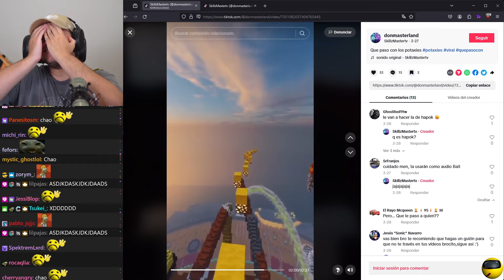el mejor tiktoker de la historia XDDD